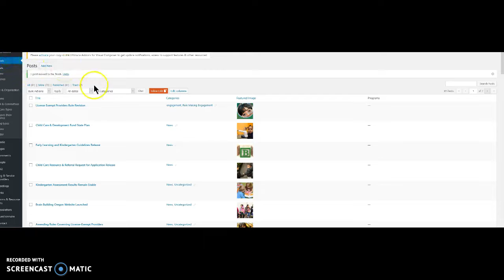eld edit post categories